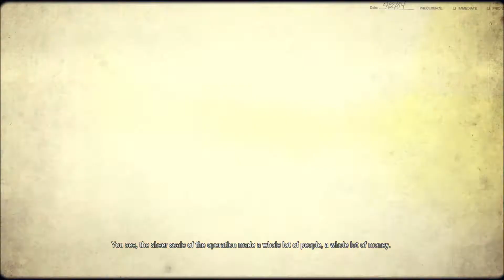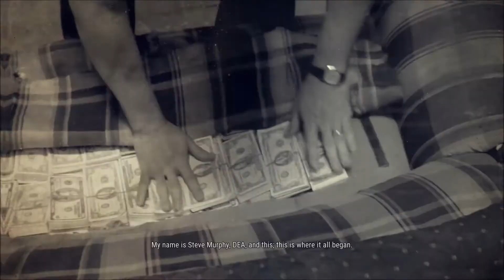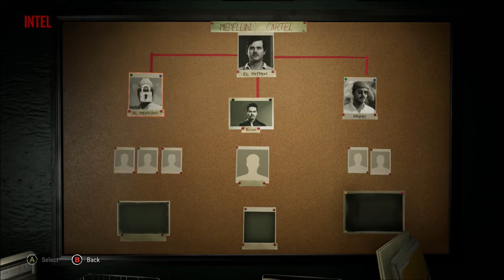Narcos: Rise of the Cartels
Developer: Kuju Games
Publisher: Curve Digital
Release Date: March 17, 2020
Physical Release Platforms: PlayStation 4, Xbox One, Switch
MSRP: $29.99 (PS4/X1)/$39.99 (Switch)
ESRB Rating: M (Blood, Drug Reference, Strong Language, Violence)

-Narcos released digitally on November 19, 2019 for PC and PlayStation 4, November 21, 2019 for Switch, and November 22, 2019 for Xbox One.

-The video shows the first three missions in the DEA campaign. Completing the fourth mission unlocks the Narcos campaign.

02:32 - First DEA Mission (Tutorial)
13:09 - The War Room
14:53 - Second DEA Mission
32:32 - Third DEA Mission